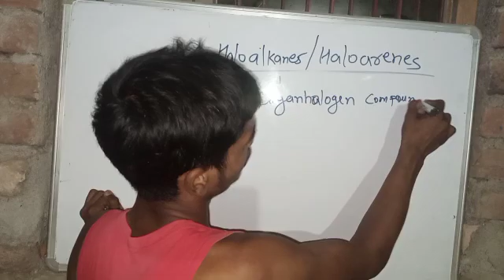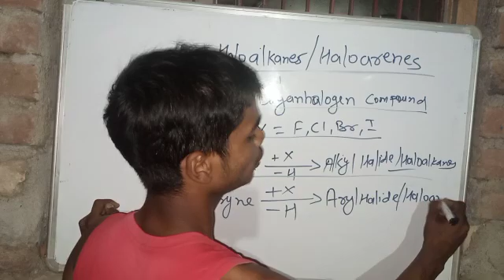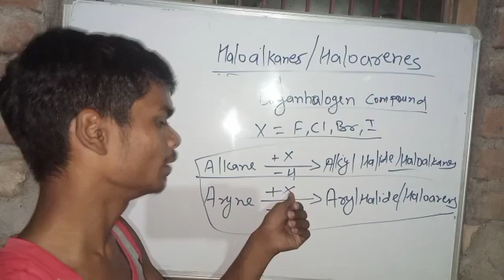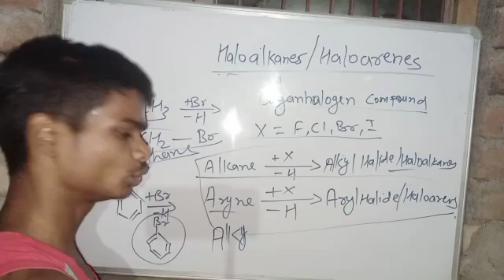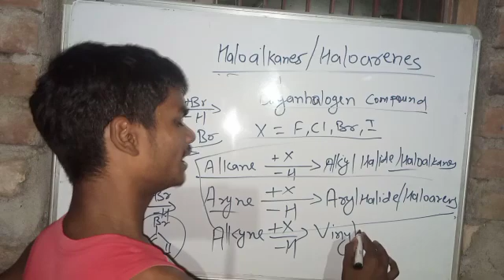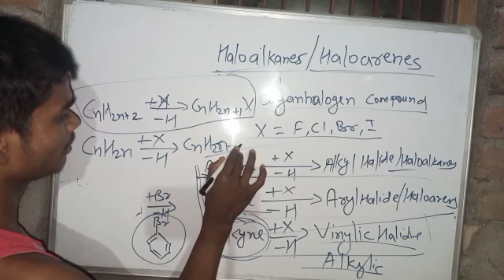Introduction of Haloalkane & Haloarenes | Class 12th Chemistry | Organic Chemistry